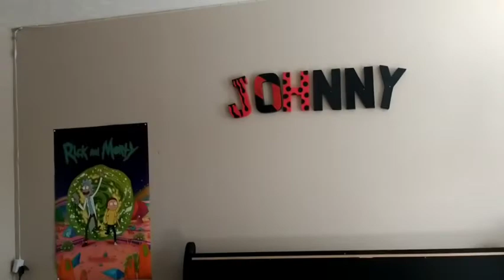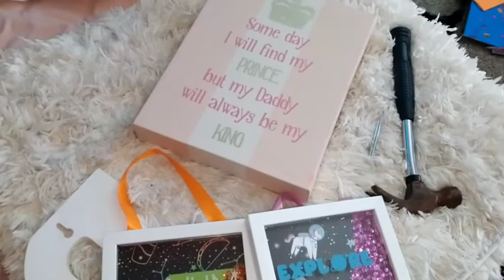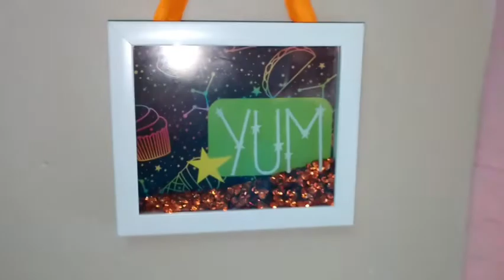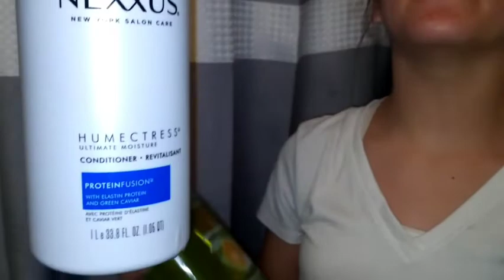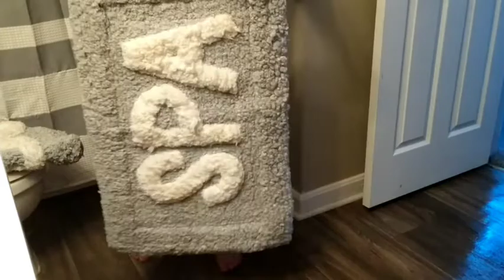1 HOUR CLEAN WITH ME